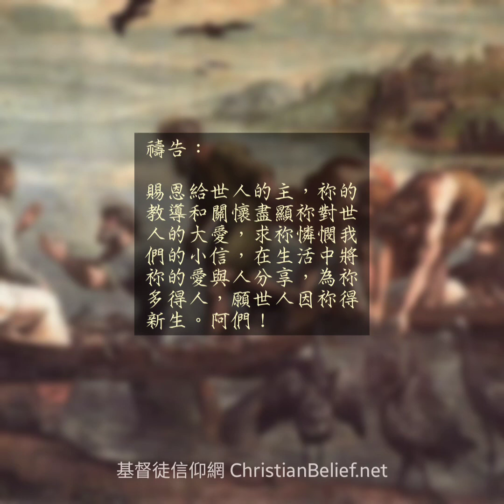第15天 - 路加福音5章1-11節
6月 第15天

經文

耶穌呼召早先的門徒

　¹耶穌站在革尼撒勒湖邊，眾人擁擠他，要聽上帝的道。²他見有兩隻船靠在湖邊，打魚的人卻離開船，洗網去了。³有一隻船是西門的，耶穌就上去，請他把船撐開，稍微離岸，就坐下，在船上教導眾人。⁴他講完了，對西門說：「把船開到水深的地方下網打魚。」⁵西門說：「老師，我們整夜勞累，並沒有打着甚麼。但依從你的話，我就下網。」⁶他們下了網，圈住許多魚，網險些裂開，⁷就招手叫另一隻船上的同伴來幫助。他們就來，把魚裝滿了兩隻船，船甚至要沉下去。⁸西門．彼得看見，就俯伏在耶穌膝前，說：「主啊，離開我，我是個罪人。」⁹他和一切跟他一起的人對打到了這一網的魚都很驚訝。¹⁰他的夥伴西庇太的兒子雅各、約翰，也是這樣。耶穌對西門說：「不要怕！從今以後，你要得人了。」¹¹他們把兩隻船靠了岸，就撇下所有的，跟從了耶穌。

革尼撒勒湖即加利利海，耶穌來到那裏海邊，眾人再度聞風而至(1節)。由於人數眾多，要讓人群盡都聽到他的說話，於是上了西門彼得的一艘漁船上坐下，開始教導他們(3節)。

耶穌講話後不忘關顧他曾經呼召過的門徒的需要—打魚未見收穫，耶穌於是告訴彼得「得魚之法」，他原不以爲然，因爲以他打漁多年的經驗，捕得漁穫機會渺茫。可是，事實卻出乎意料，彼得看到的是神蹟(4-7節)，及後更羞愧自責(8節)，耶穌明白彼得的小信，也接受他的悔意，最後預言他將是一個得人漁夫(10節下)。

這事讓他們更認識耶穌的權能(9-10節上)，昔日他們不願跟從，如今見盡醫病趕鬼和施行神蹟的耶穌，叫他們甘願撇下一切所有的跟從祂(11節)。

默想：

1. 人都憑經驗行事，耶穌的話卻帶着能力
2. 將耶穌同在的經歷與人分享，成爲得人漁夫

禱告：

賜恩給世人的主，祢的教導和關懷盡顯祢對世人的大愛，求祢憐憫我們的小信，在生活中將祢的愛與人分享，爲祢多得人，願世人因祢得新生。阿們！

About the painting:

Description: The Miraculous Draught of Fishes (1515)

Artist: Raphael